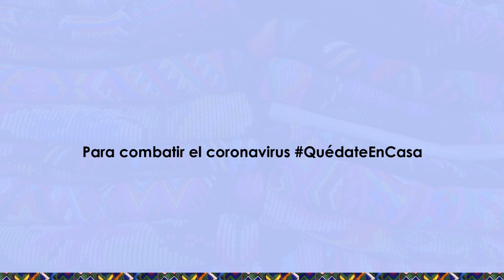05. Ch'orti', ¿Qué es Toque de Queda?, 02